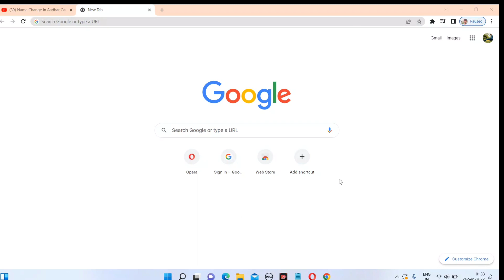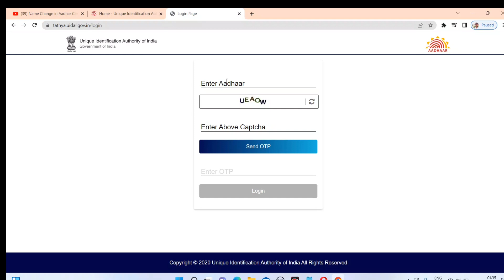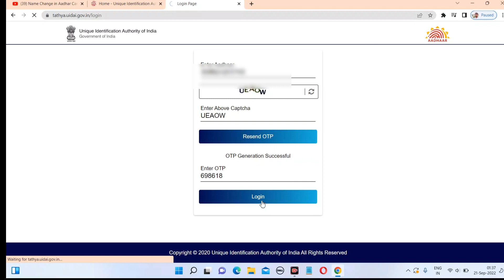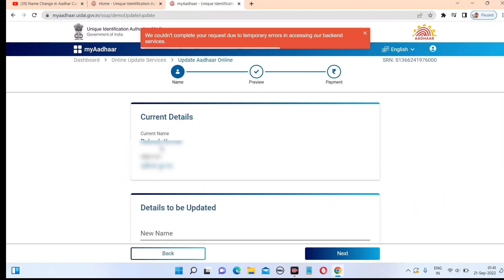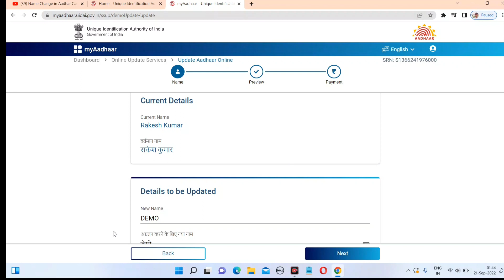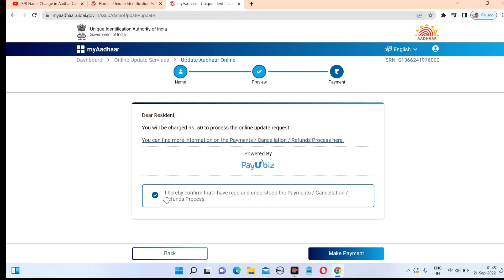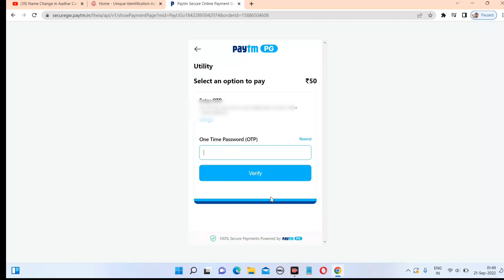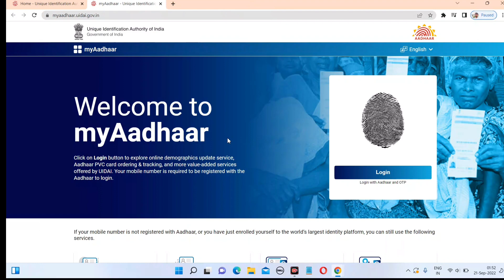adhar card me naam kaise sahi kare |adhar card me name kaise change kare |name change in adhar card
हेलो दोस्तों आज की इस वीडियो में मैंने आपको यह बताया है कि आप अपने आधार कार्ड में आप अपना नाम जो है वह कैसे सही कर सकते हैं